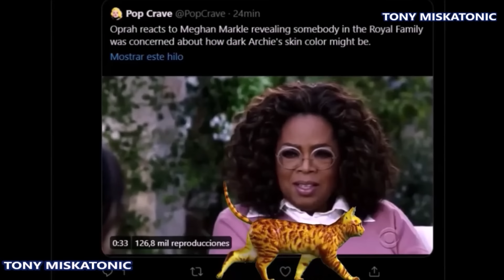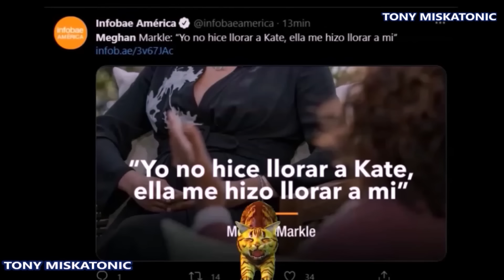MEGHAN MARKLE Y SU INCÓMODO MOMENTO CON UN MICRÓFONO. BODA REAL EN DRESDE: MARIA TERESITA DE SAJONIA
Únete a este canal para acceder a sus beneficios:
Meghan Markle sufrió un momento incómodo en la recaudación de fondos repleta de estrellas de Kevin Costner en Santa Bárbara la semana pasada, después de subir al escenario con toda la elegancia de Primera Dama, aparentemente lista para dar un discurso.

La duquesa de Sussex , de 42 años, y su esposo, el príncipe Harry, fueron presentados en el escenario como invitados especiales en  One805 Live de Kevin Costner . evento en su campo de polo de $26 millones el viernes por la noche.

Después de recibir la calificación de estrella, Meghan vio a la presentadora que la había presentado acercándose a ella mientras caminaba hacia el escenario y extendió la mano para tomar su micrófono, aparentemente asumiendo que se esperaba que dijera algunas palabras.